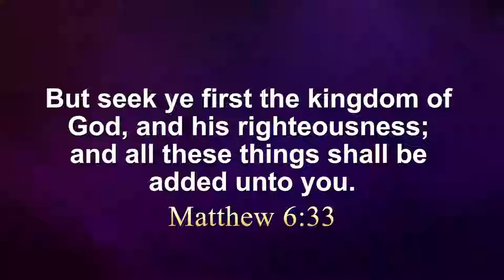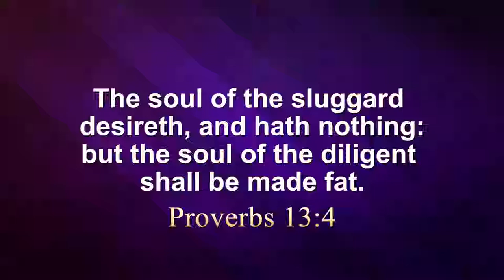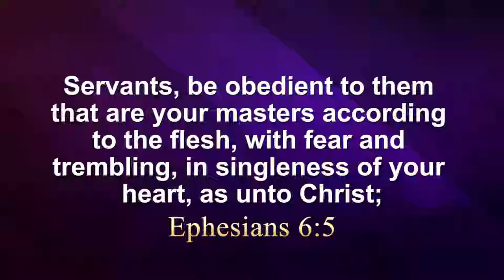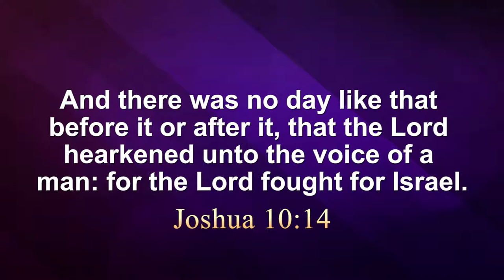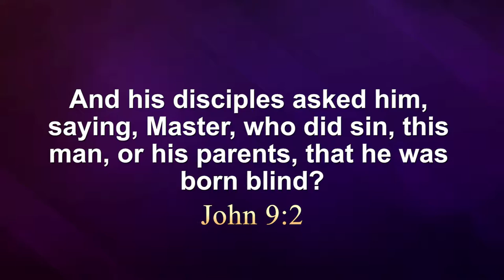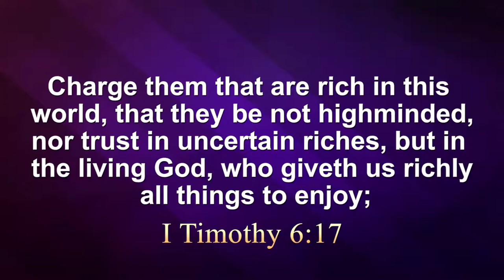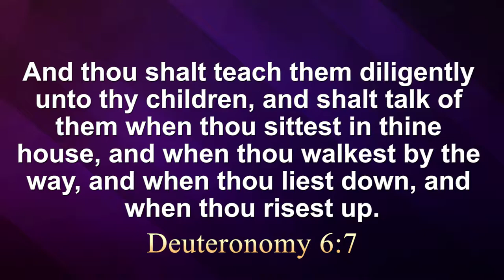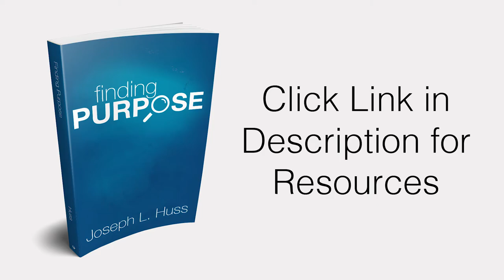The Purpose of Life